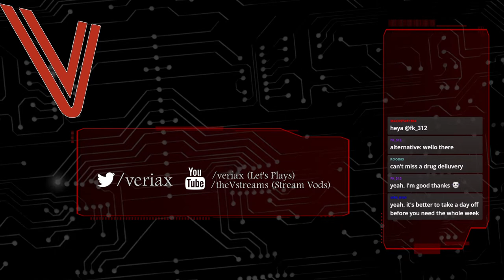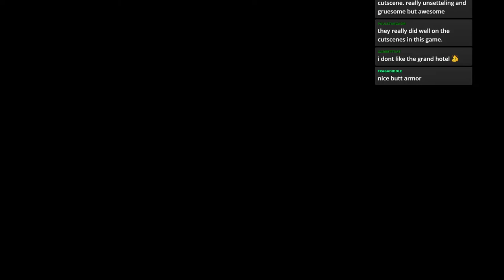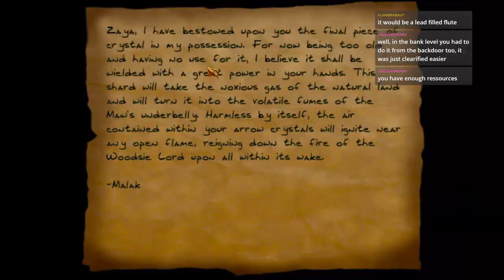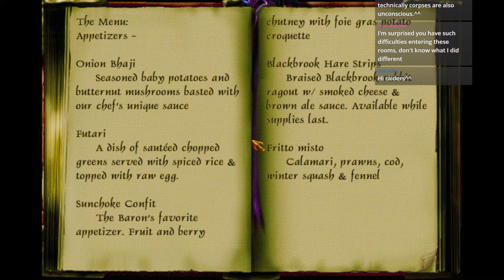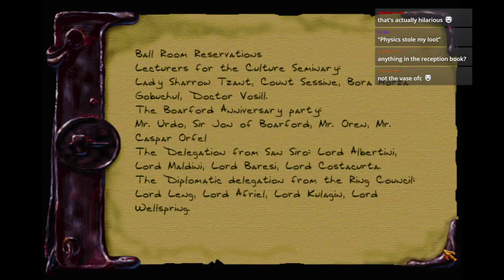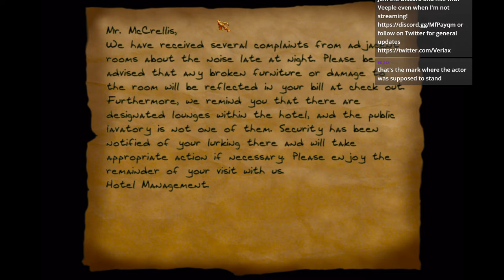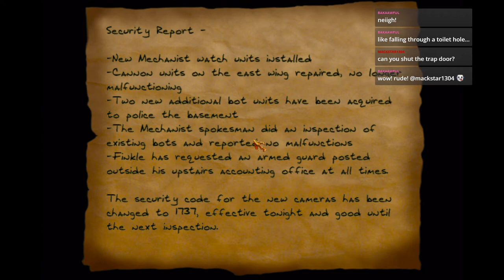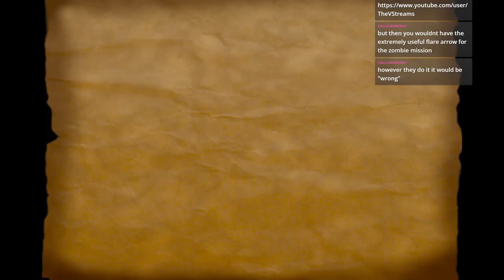A Grand Hotel. V Streams Thief2x part 08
This series showcases the livestreams in which I play through Thief2x on expert difficulty. I try to approach the game calmly and thoroughly, and offer fair thoughts and insight as I play. Feel free to offer yours in the comments!

Thief 2x is, essentially, a fan-made game built on the Thief 2 engine. It involves new levels, characters, mechanics, and items.